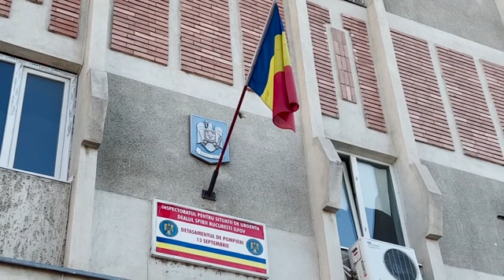ONLY ON AP Romania ponders preparing nuclear shelter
RESTRICTION SUMMARY:
ASSOCIATED PRESS
Turda - 17 October 2022
1. Wide of entry towards one of Turda Salt mine galleries
2. Various of people visiting salt mine galleries
3. Wide of one of the main halls of the mine as seen though the glass of descending lift
4. Mid of lift seen from main hall
5. Wide of the main hall from descending lift
6. Wide of main bottom floor
ASSOCIATED PRESS
Bucharest - 18 October 2022
7. Various of spokesperson for emergency situations directorate Bucharest Ilfov, Vasile Daniel
8. SOUNDBITE (Romanian) Lt. Col. Vasile Daniel, spokesperson for emergency situations directorate Bucharest Ilfov:
"The civil protection shelters are built only against air attacks, there are no so called bunkers in the civilian buildings, as population would call them. So the civil protection shelter is the only space as regulated by the law for sheltering the civil population."
9. Wide of directorate building
10. SOUNDBITE (Romanian) Lt. Col. Vasile Daniel, spokesperson for emergency situations directorate Bucharest Ilfov:
"The concept of sheltering in the case of a nuclear attack is unregulated."
11. Cutaway of Romanian flag
12. SOUNDBITE (Romanian) Lt. Col. Vasile Daniel, spokesperson for emergency situations directorate Bucharest Ilfov:
"This sort of cover (the salt mine) falls into the category of spaces that can be used temporarily, they are not proper shelters but can serve for cover. I do not know the particular situation of the salt mine (in Turda) because I represent Bucharest and Ilfov and we don't have this sort of spaces, but we do cover spaces that are not matched in the rest of the country, like the city metro."
13. Cutaway of side of truck with coat of arms
14. SOUNDBITE (Romanian) Lt. Col. Vasile Daniel, spokesperson for emergency situations directorate Bucharest Ilfov:
"In principle, the legislation says that one can use as a shelter any space that can provide any sort of protection so if a salt mine can offer that, we can then consider it may be a place where we can temporarily hide from such an event."
ASSOCIATED PRESS
15. Various of boats on salt lake inside the mine
ASSOCIATED PRESS
Bucharest - 19 October 2022
16. SOUNDBITE (Romanian) Sorin Ionita, commentator:
"I don't think that the populations in Eastern Europe have big fears because this might be a very hypothetical experience, this nuclear weapon strike, that is. And on the other hand people know by now that a nuclear strike, apart from the fact that it doesn't bring a big military advantage to the Russians, is rather improbable from many points of view, politically first of all and if they'd use it, the consequences would be rather limited and would a bring a larger level of escalation."
ASSOCIATED PRESS
17. Wide cutaway of inside of the mine
ASSOCIATED PRESS
18. SOUNDBITE (Romanian) Sorin Ionita, commentator:
"In principle you can fit many people there (in the salt mine) but there are many practical problems - first of all you should have an exercise, all these things need practice especially when you have large crowds of people that need to know where to go and not leave as headless chickens in panic. And these kind of exercises were never made."
ASSOCIATED PRESS
19. Various of people visiting the mine
ASSOCIATED PRESS
20. SOUNDBITE (Romanian) Cristian Parvulescu, Dean of the faculty of political science at Romania's National University of Political Studies and Public Administration:
ASSOCIATED PRESS